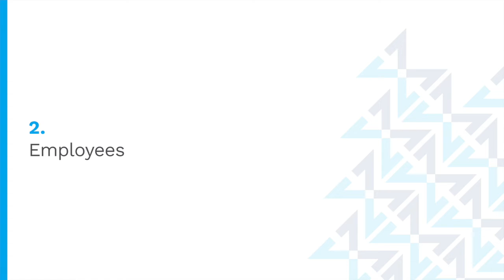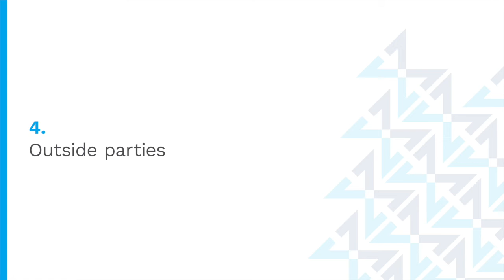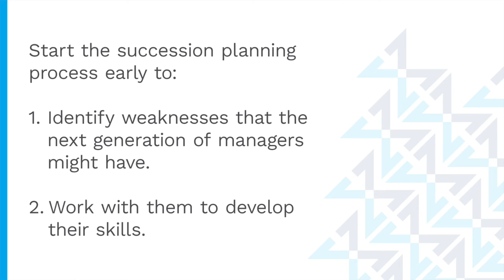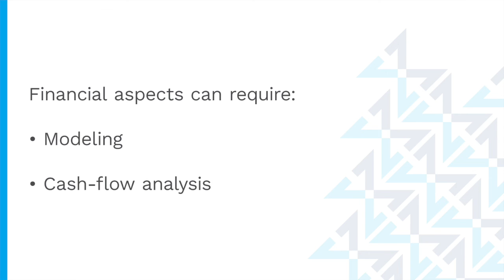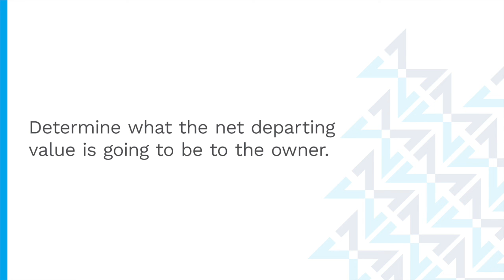5 Key Issues to Consider When Starting the Family Succession Planning Process – Meaden & Moore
Learn more about the steps involved in developing a succession planning system

There are many considerations that a business owner must think about when planning for the succession of their business. In this video, Joe Mentrek discusses the five key issues that need to be considered when starting the family succession planning process.